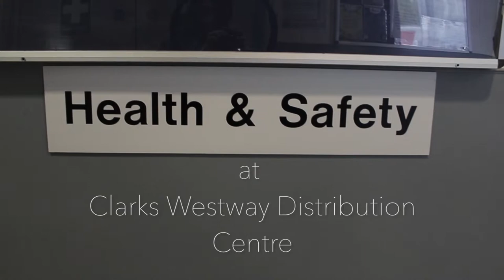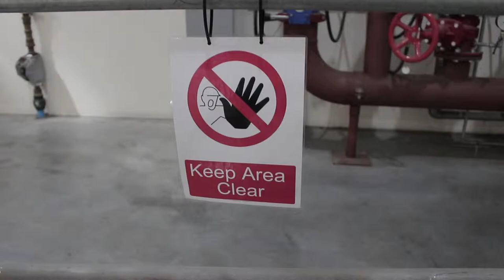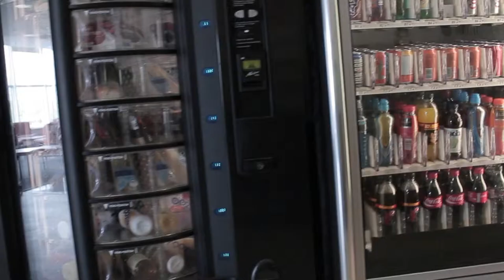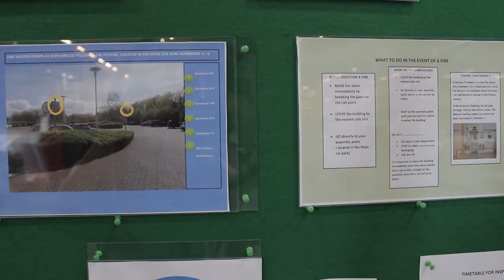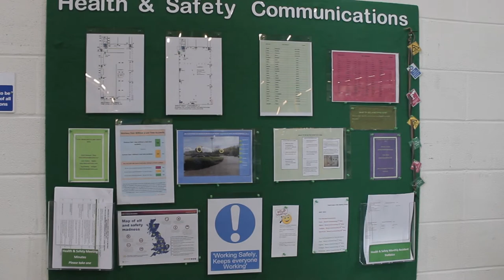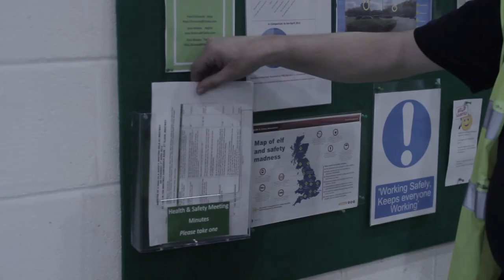Clarks Westway Distribution Centre: Health and Safety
BC's Media Academy3 collaboration with Clark's Westway Distribution Centre on Health and Safety in the workplace.